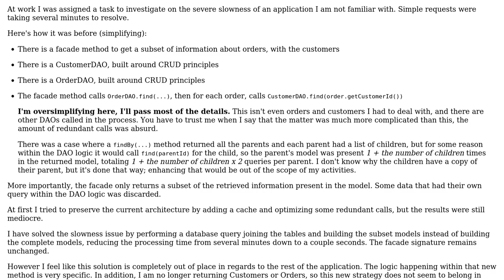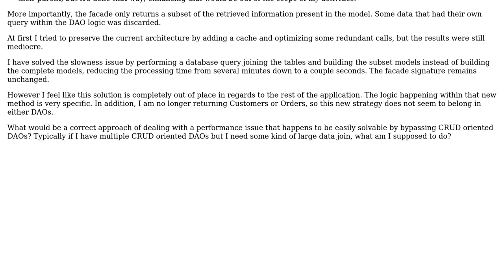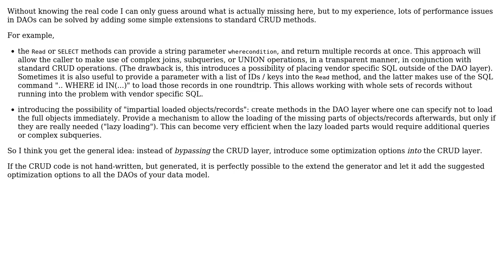Software Engineering: Multiple CRUD oriented DAO, but need some kind of large data join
With thanks & praise to God, and with thanks to the many people who have made this project possible! | Content (except music & images) licensed under CC BY-SA | Music | Images & others | With thanks to user Hay user Doc Brown and the Stack Exchange Network Trademarks are property of their respective owners. You are responsible for your own actions.